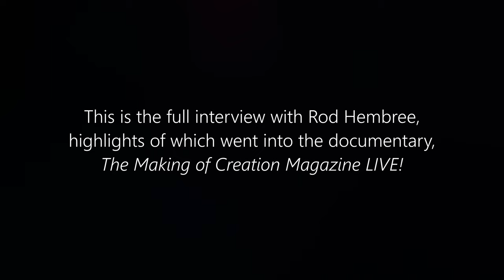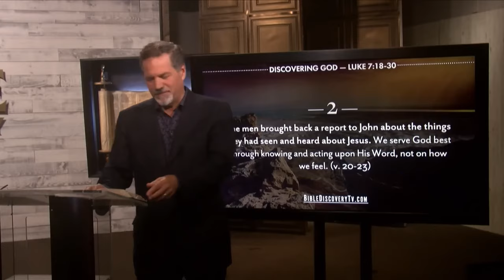Richard Fangrad interviews Rod Hembree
We enjoyed the interview with Rod Hembree of Bible Discovery TV, but only used small portions in the documentary. Here is the entire interview.

0:00 How it all started
3:18 Live streaming in the early days
5:15 Reaction of the crew
7:14 Reaction of the audience
11:58 - Moving to a full studio
14:46 TV broadcasts VS speaking from a podium
16:06 Building a TV crew at church
21:01 Should we be on TV stations that feature false teachers?
27:08 More people watching via streaming
28:43 Differences between 'secular' and religious broadcasters
34:41 The future of distribution
39:41 TV program VS podcast
41:30 Keep going!